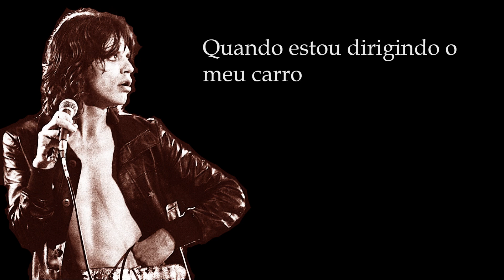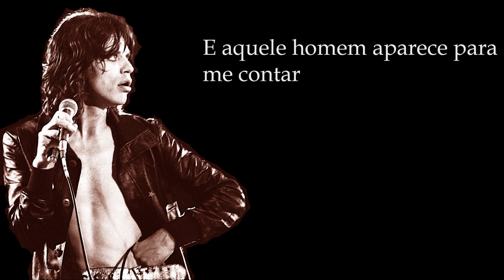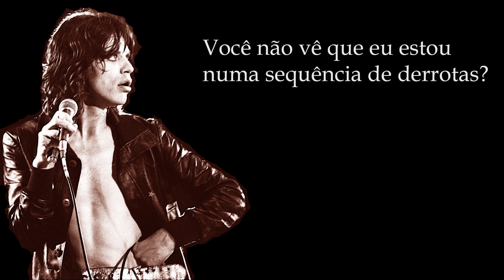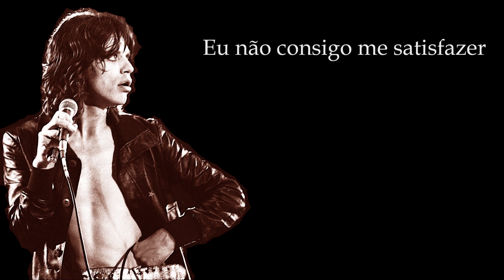The Rolling Stones - (I Can't Get No) Satisfaction (Legendado)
"(I Can't Get No) Satisfaction" foi lançada como compacto simples no dia 6 de junho de 1965, pela Gravadora London Records. Escrita por Mick Jagger e Keith Richards e produzida por Andrew Loog Oldham. A canção é notável pelo seu riff de guitarra de três notas de Richards que abre e dirige a música, e pela letra, que inclui referências a relações sexuais e um tema de anticomercialismo. A última, em particular levou a música a ser "percebida como um ataque contra o status quo"